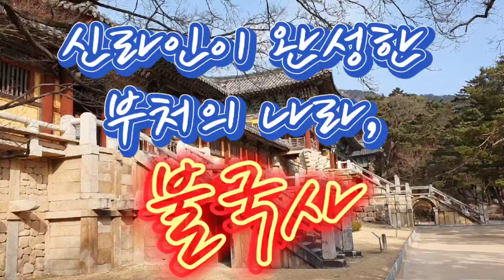부처의 나라 불국사